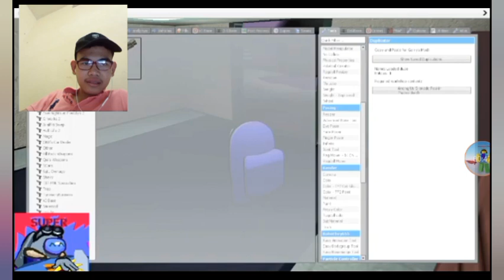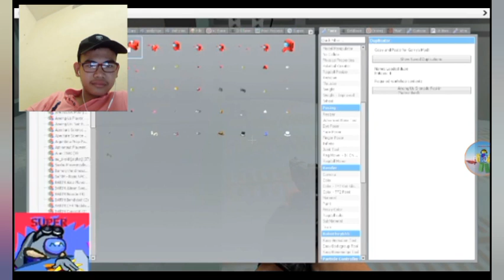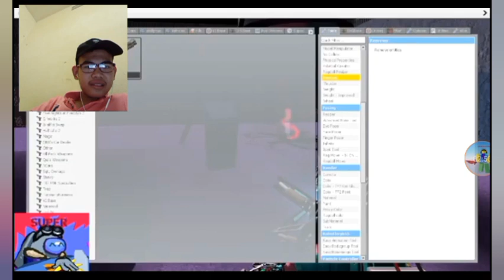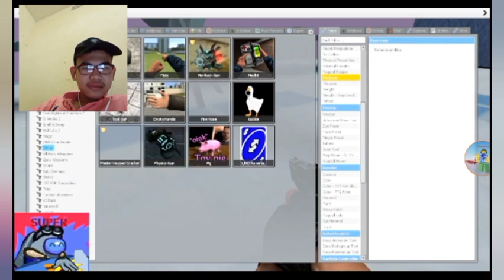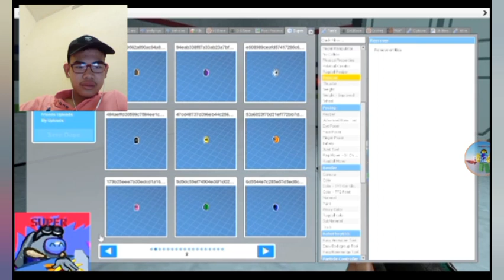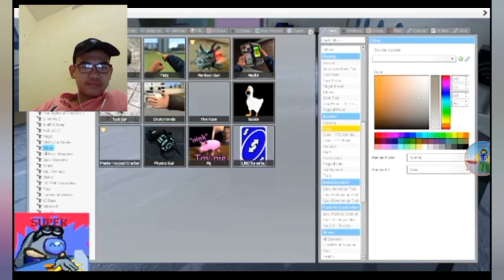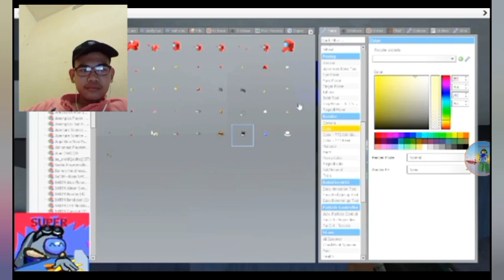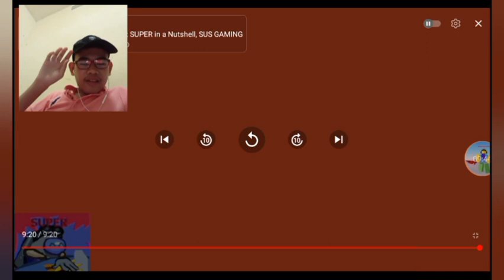Finale Part 4 Ep 8 Among Us With Dummies (Polus) SUS GAMING [Reaction Video] [4/4]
Finale Part Now!